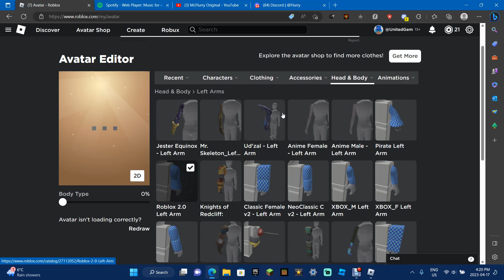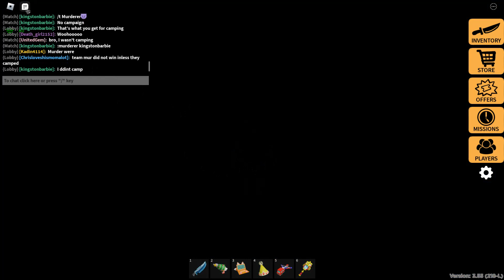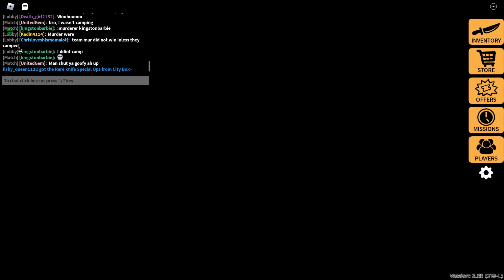Playing Some roblox Murder Party, BUT THEN THIS HAPPEN! (Murder Party)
Today's video I will be playing some more Roblox Murder Party, BUT THEN THIS HAPPEN!!!
Thumbnail made by one of my friends!